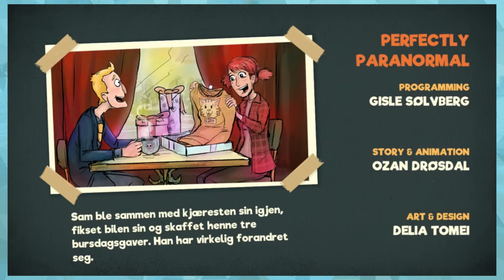Kanskje Jeg Gjennomfører Manual Samuel | Kapittel 7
er det ålreit egentlig sånn på ordentlig liksom å skryte på sliktvis som man ville sagt i den gamle tiden med paier og det gamle hva skjer med at slikt amerikansk vås aldri kommer til norge eller altså det kom jo til norge som allehelgensaften forsåvidt men det er bare i form av ferdigfabrikerte produkter